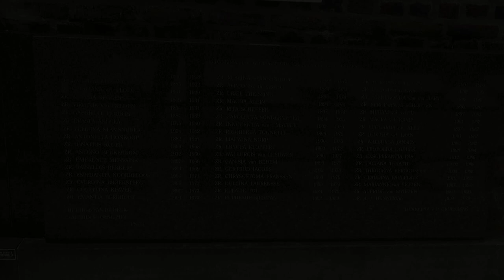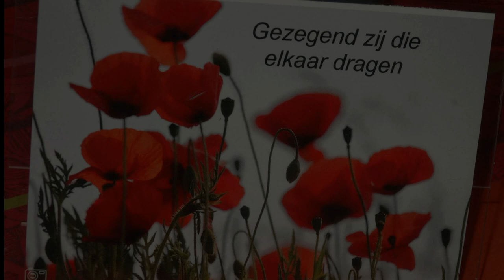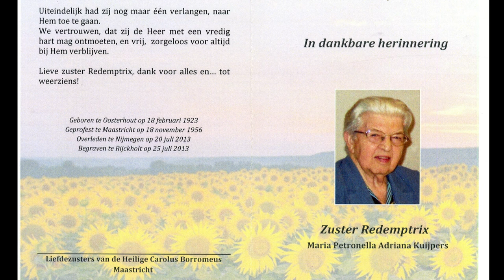Zr. Redemptrix - Begrafenis in Ryckholt (Maastricht) 25 juli 2013